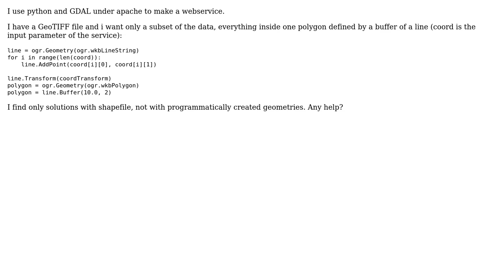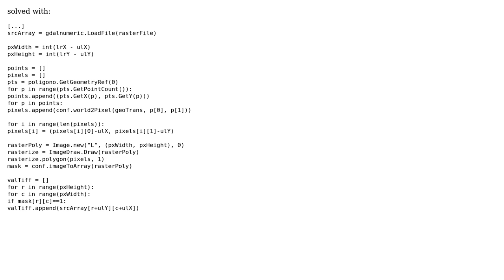GIS: How to get the pixels from a geotiff file in gdal python for a given polygon?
With thanks & praise to God, and with thanks to the many people who have made this project possible! You are responsible for your own actions.